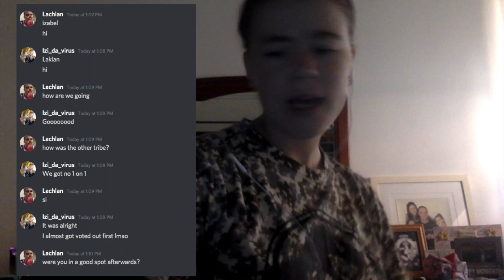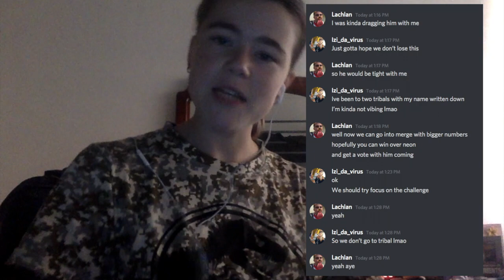Survivor ~ Celestial ~ Confessional video 5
My thoughts on tribe swap, Lachy? Neon? Eels? Future Plans?